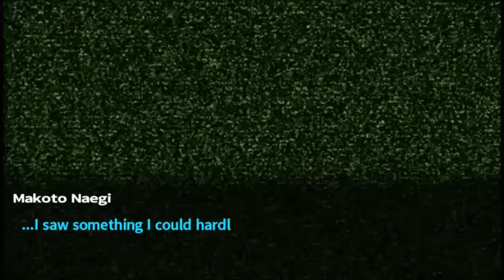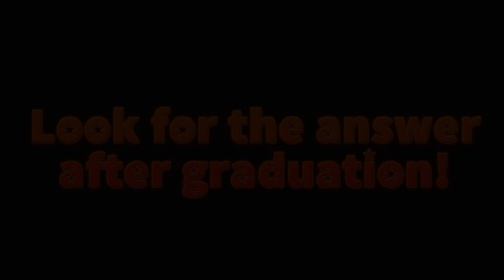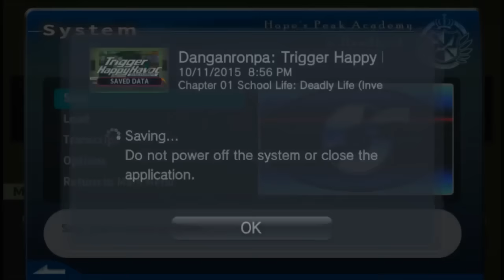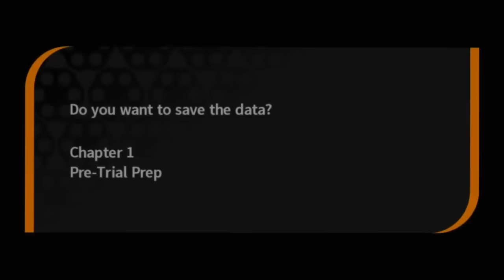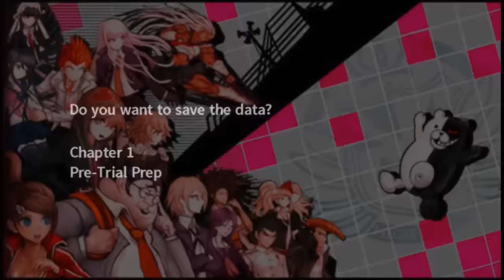Danganronpa (BLIND) Part 11 "Investigation Time"